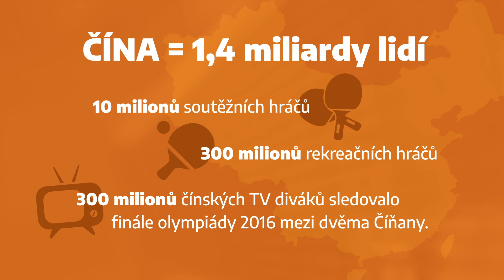Proč jsou Číňani v pingpongu nejlepší na světě? 🌏 🇨🇳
Všichni to víme, všichni to říkáme. Ale proč jsou Číňani v pingpongu nejlepší na světě? Zjisti to v dalším videu naší série Škola sportu... 🏓

Jsme jeden tým!